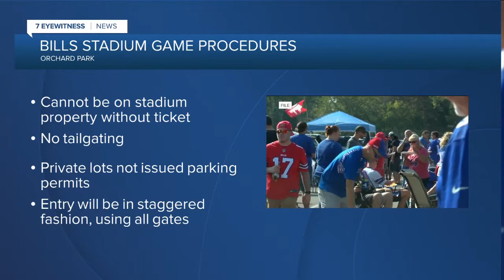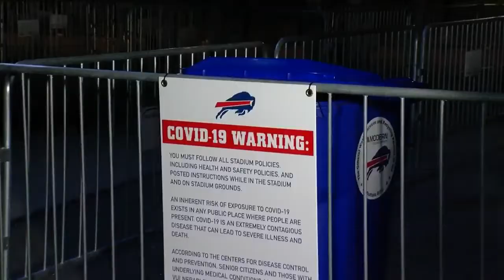Breaking down the new Bills playoff game day rules